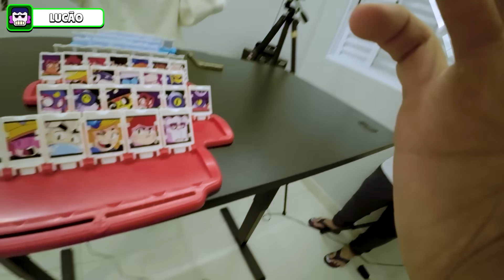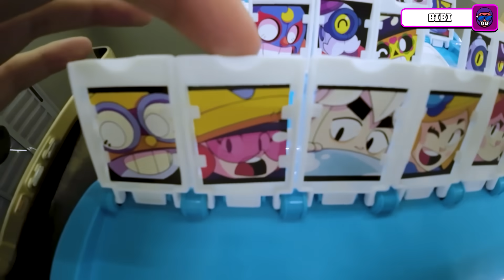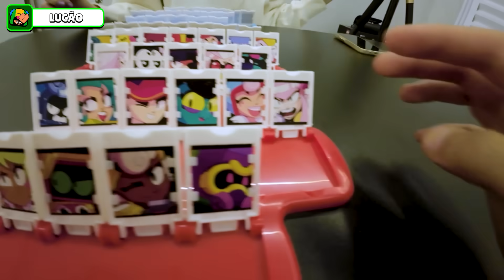Desafio "Qual Brawler eu Sou?"